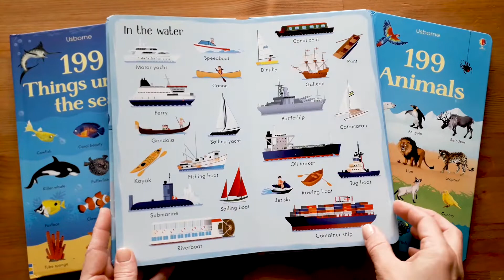199 things set - Usborne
With oodles of look and talk about opportunities, this trio of titles provides an engaging way to expand children's knowledge and vocabulary across a range of fascinating subjects. The neat and practical format is perfect for small hands to explore, and little ones will love talking about the things they have spotted in the world around them. The set contains: 199 Animals, 199 Things Under the Sea, 199 Things That Go.